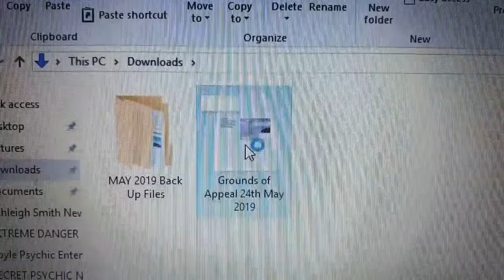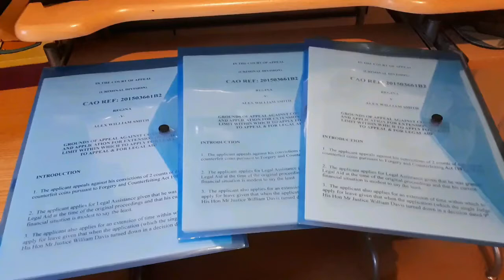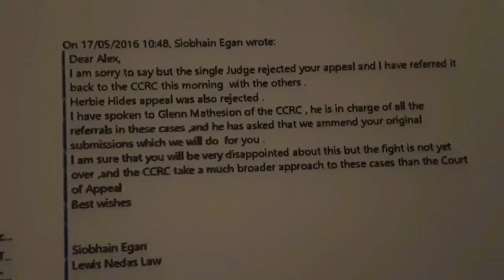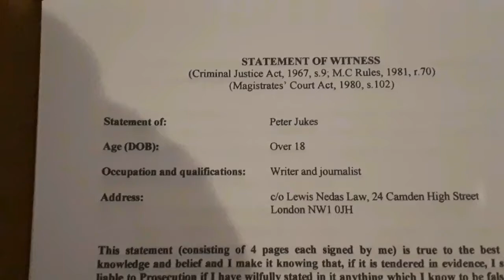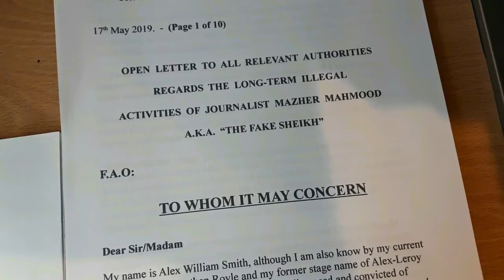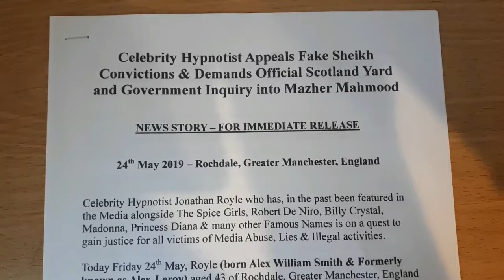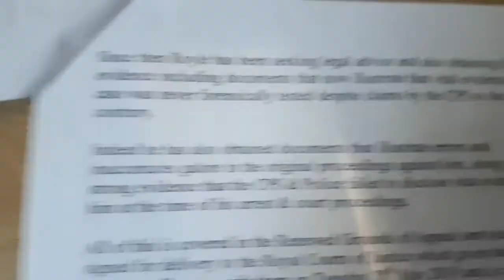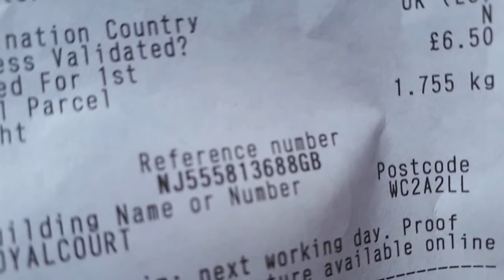Celebrity Hypnotist Jonathan Royle Appeals Rupert Murdoch's Fake Sheikh Mazher Mahmood Convictions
AND THEN FOR EVIDENCE GALORE AGAINST MAHMOOD & EVIDENCE THAT MY CONVICTIONS & MANY OTHER PEOPLES ARE WHOLLY UNSAFE & SHOULD BE REVOKED VISIT: